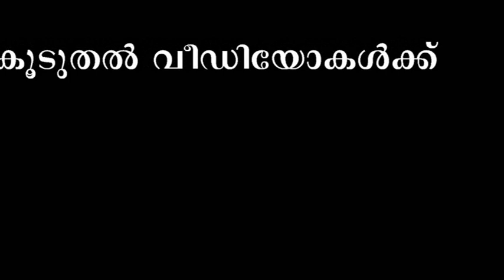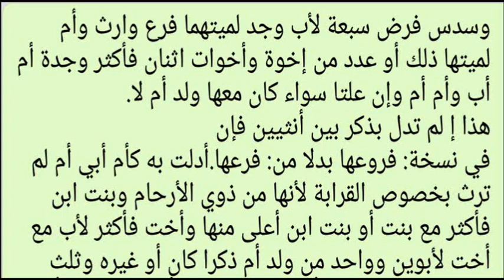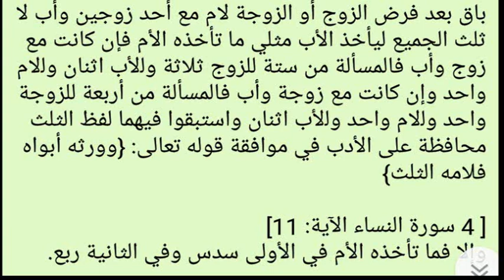FATHUL MUEEN | അനന്തരാവകാശം 4 | ABOOSHAKIR USTHAD | SULAIMAN FAIZI KIZHISSERI